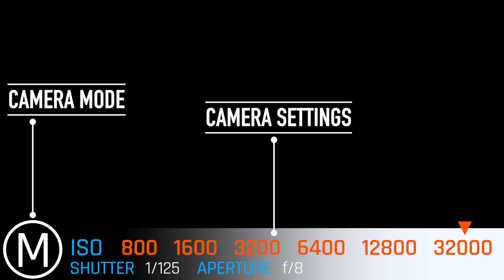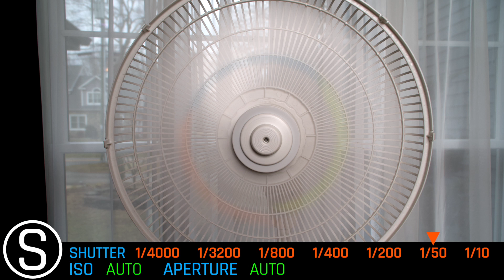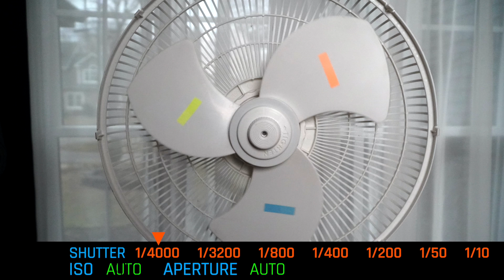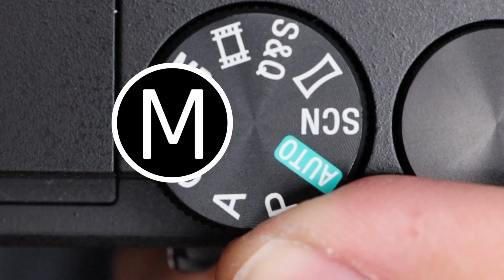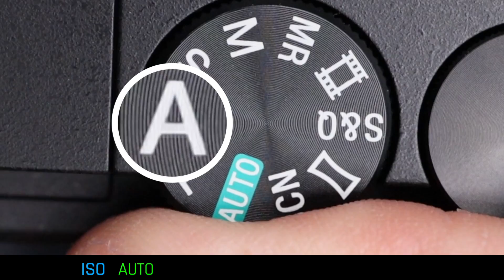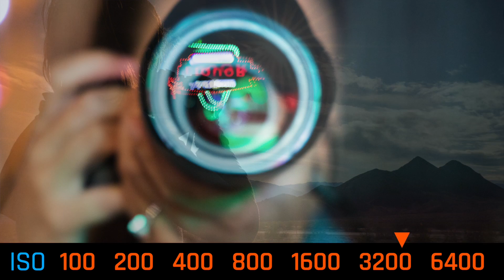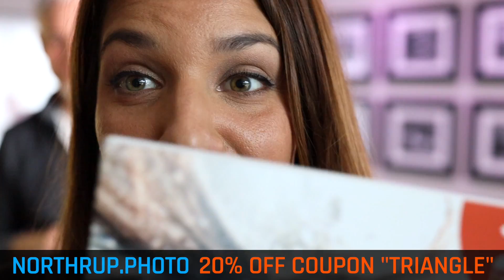Aperture, Shutter Speed & ISO: The Exposure Triangle made EASY!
Chelsea & Tony Northrup teach the beginning photographers the Exposure Triangle: Aperture, Shutter Speed, and ISO. They'll teach you how to use your mirrorless camera or DSLR to set low f/stop numbers, like f/1.4, let in more light and blur the background more. They'll also teach you how to use shutter speed to hide or show motion. First, however, they'll start with the easiest setting: ISO, which controls the brightness of your image.